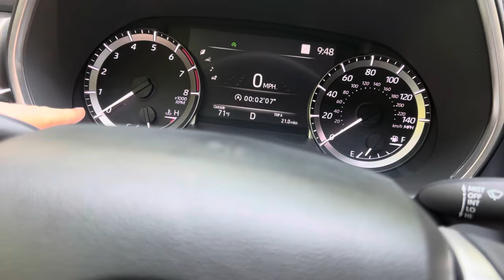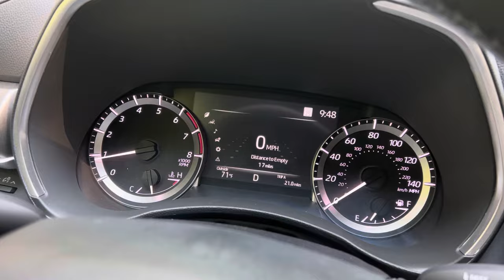Auto Stop Start feature on your new Toyota. Hate it? Here’s three solutions